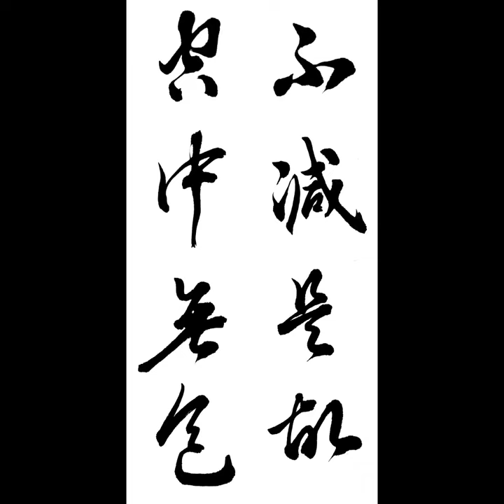不減是故空中無色 불감시고공중무색 행서 반야심경 체본영상